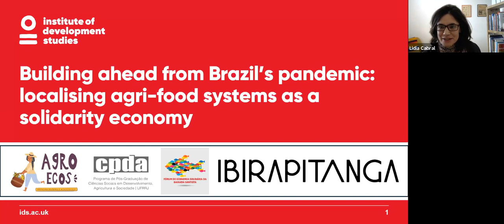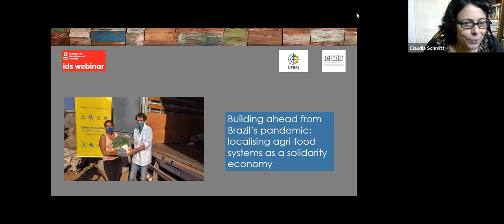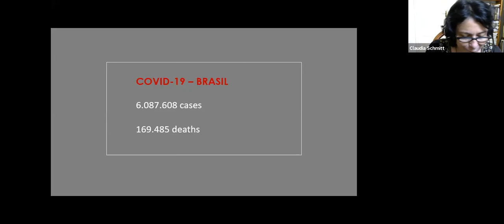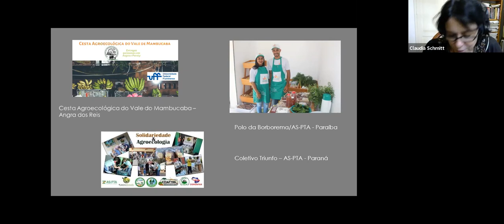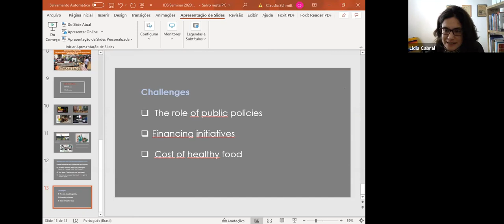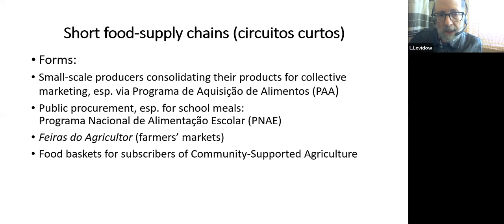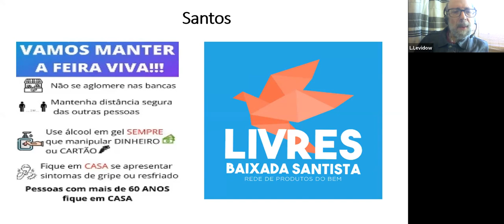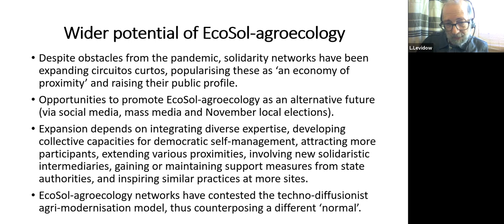Building ahead from Brazil’s pandemic: localising agri-food systems as a solidarity economy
Drawing on two ongoing research initiatives in Brazil, this seminar will document some of these recent experiences while reflecting on the following issues:

1. How do these networks interact with (or challenge) established food chains?

2. In addition to selling or donating food, what other transactions take place through these food networks and what other functions do these networks play?

3. To what extent do they empower more ecological sustainable and socially just patterns of production, trade and consumption?

4. What type of support is required to ensure that these networks are sustainable and ethical?

5. To what extend are these networks helping to recast the value of food?

Speakers

Claudia Job Schmitt is Assistant Professor of the Postgraduate Program in Social Sciences in Development, Agriculture and Society at the Federal Rural University of Rio de Janeiro.

Les Levidow is Senior Research Fellow at The Open University and co-editor of the journal Science as Culture.

Andre Degenszajn is the Executive Director of Instituto Ibirapitanga. He was the Secretary-General of GIFE, the Brazilian association of institutes, foundations and companies, from 2013 to 2017.

Chair: Lídia Cabral, IDS Research Fellow.

This webinar has been organised by IDS Food Equity Group and Sussex Brazil Group.